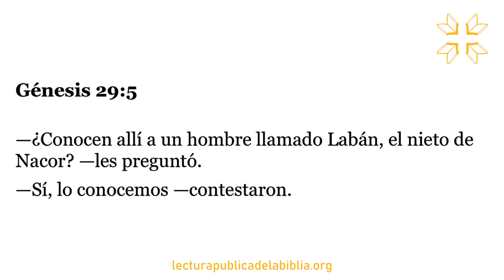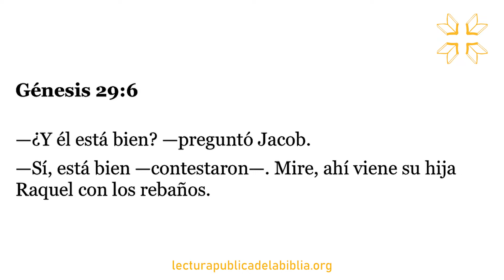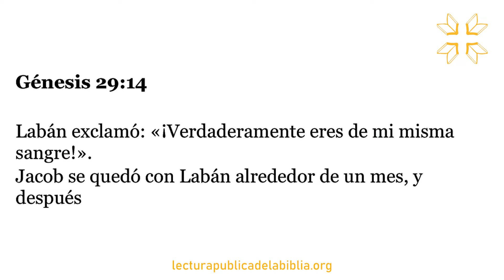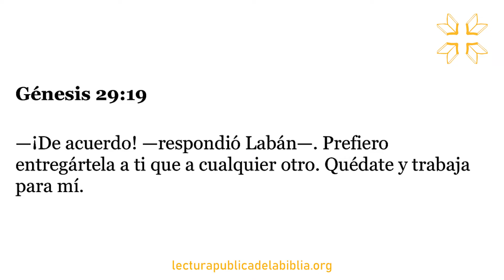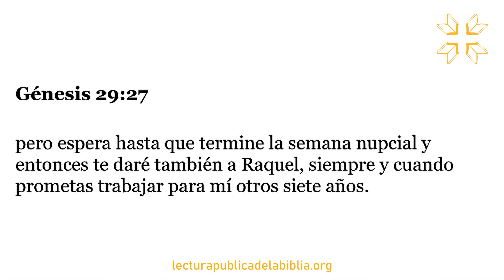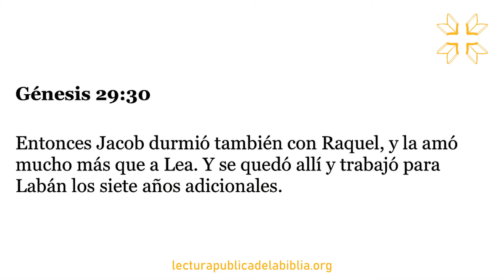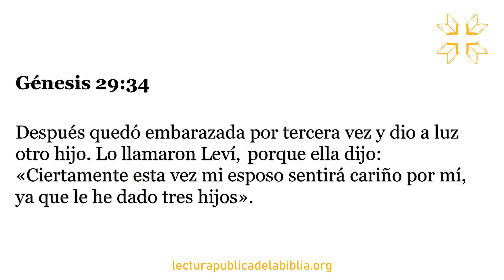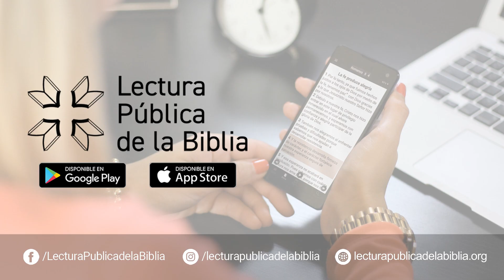Audio Biblia Dramatizada | Génesis 29